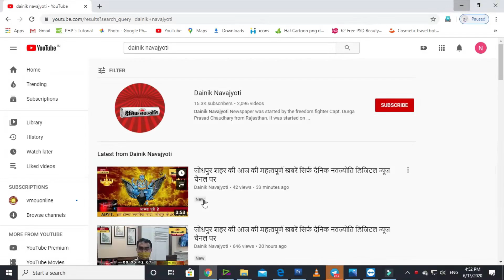भजनलाल शर्मा ने भी अपने मंत्रियों के साथ योग किया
जयपुर शहर की 21 जून शाम 8 बजे तक की महत्वपूर्ण खबरें सिर्फ दैनिक नवज्योति डिजिटल न्यूज चैनल पर